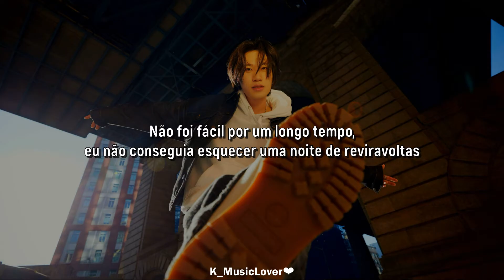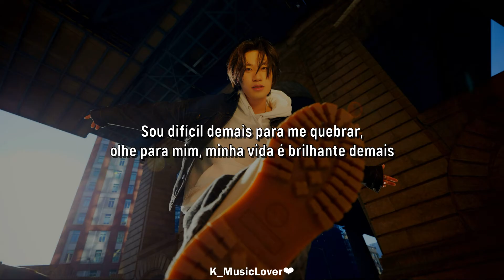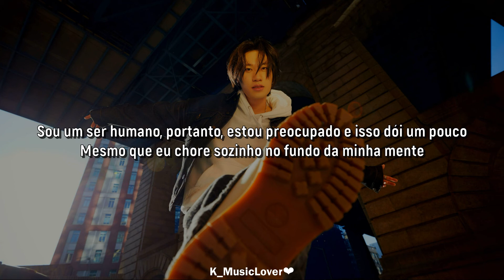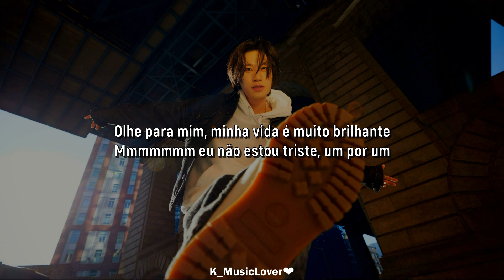BANG YEDAM (방예담) - Not At All [TRADUÇÃO]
• Artist: BANG YEDAM
• Song: Not At All
• Album: ONLY ONE
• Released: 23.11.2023